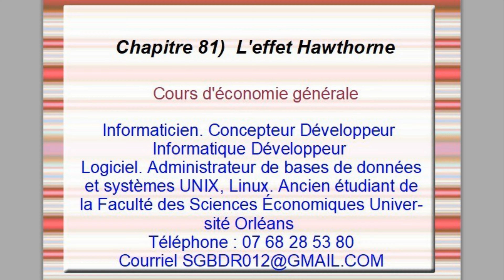Cours d'économie générale. Chapitre 81) L'effet Hawthorne